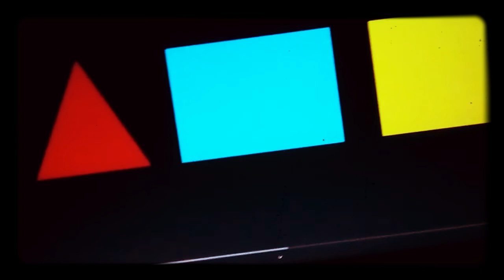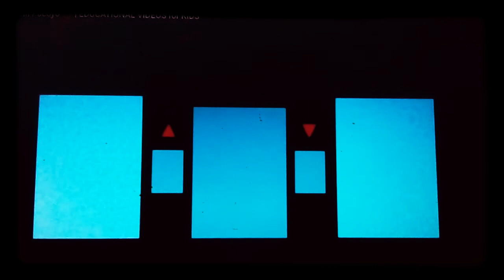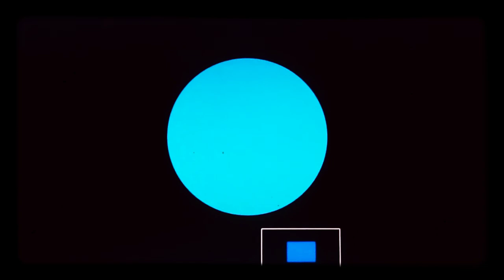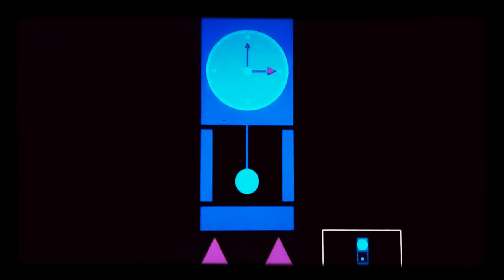shape shuffle season 1 full episodes part 1